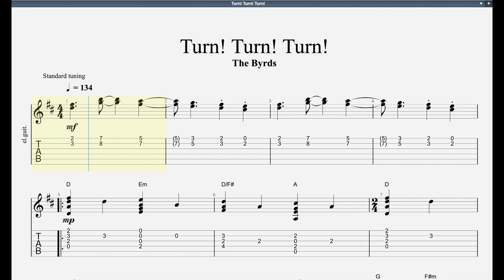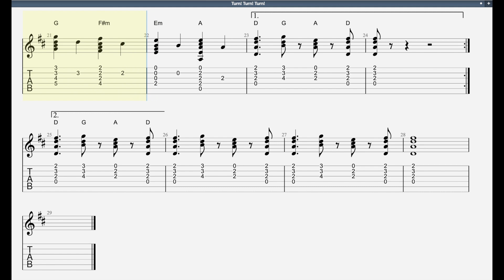Turn! Turn! Turn! (2012 Syllabus) Trinity Grade 3 Guitar